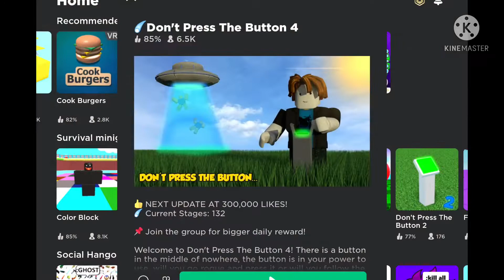Top 5 roblox games to play when you are bored 😁 (speed run 4, toh and more! (Part 1 please see des)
Lego stopmotion some of my older shorts (these vids are made by my son not me) i will pin the link in the comment section below when part 2 is out 😀 ITS GOING TO BE FIRE WITH exactly 20 different games to play when bored😀 so stick around